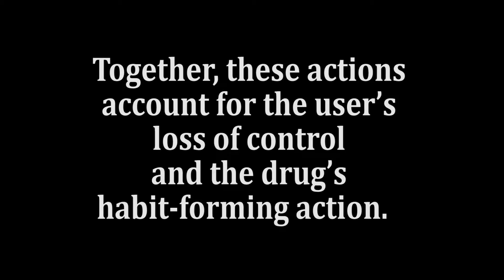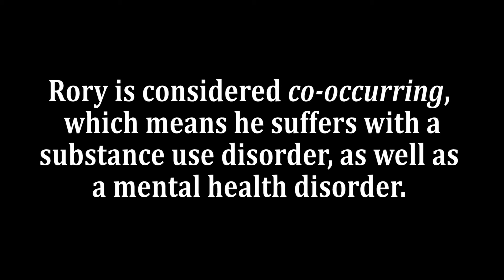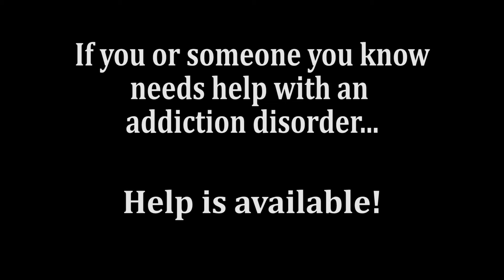Doors to Recovery - Tonia's Story